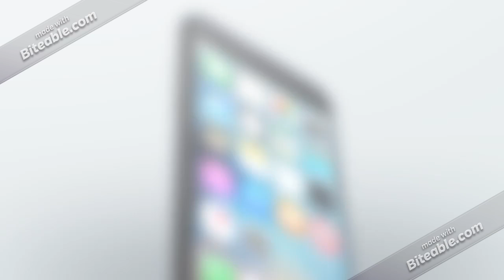Opinion Changes #1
A:
1. He blocked AGT on YT for no reason
2. He is a Sofia the First/Elena Of Avalor Hater. Which they are Getting Old Nowadays.
B.
3. I now watch his videos
4. I sometimes Request.
C.
5. I barely watch his videos.